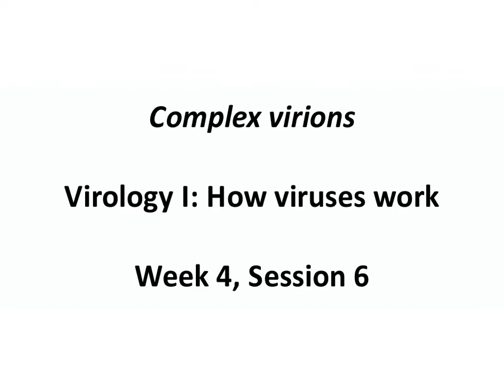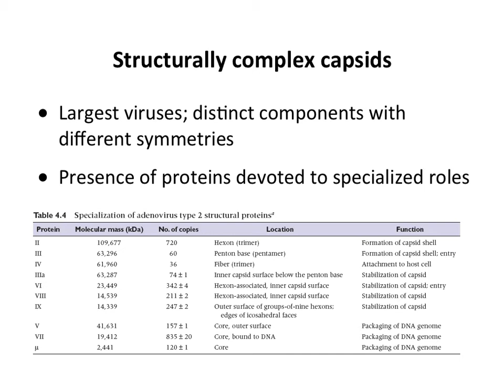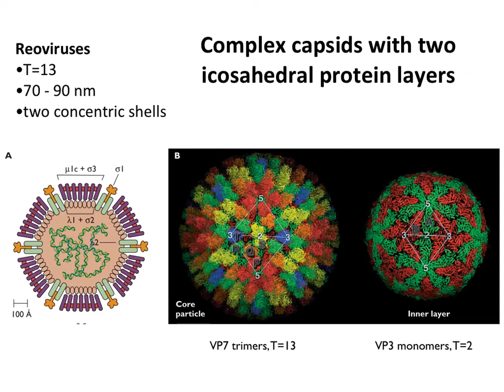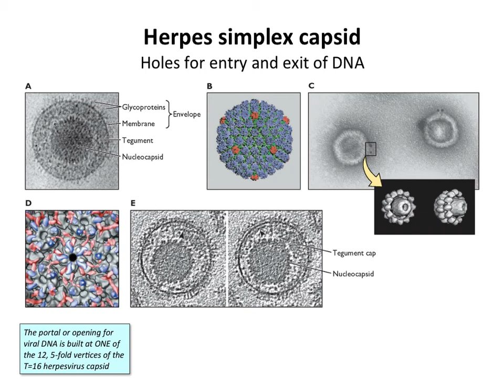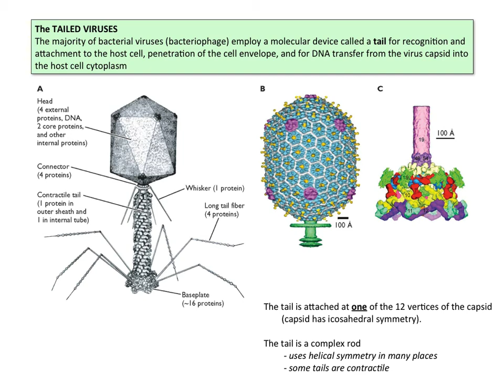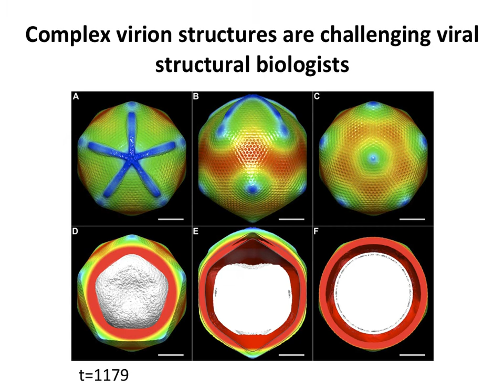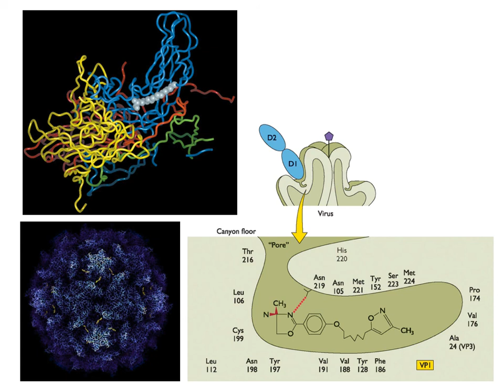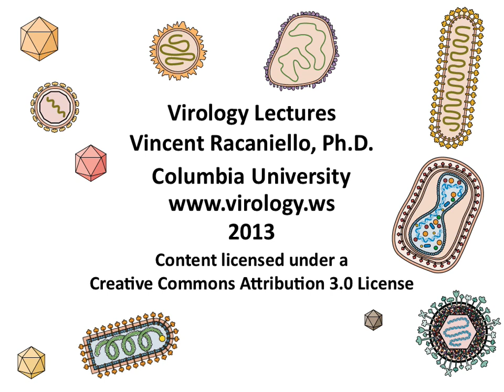Complex virions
'Complex virions' is video 6 from week 4 of my 2013 Coursera course 'How viruses work'